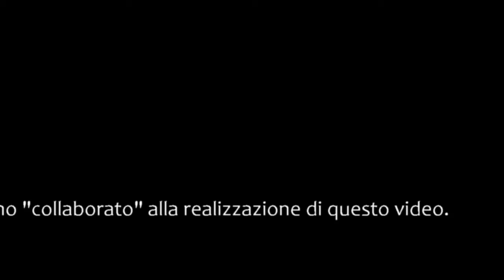10 Infrascate per te.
Ironia vololiberistica su base di 10 Ragazze di Lucio Battisti